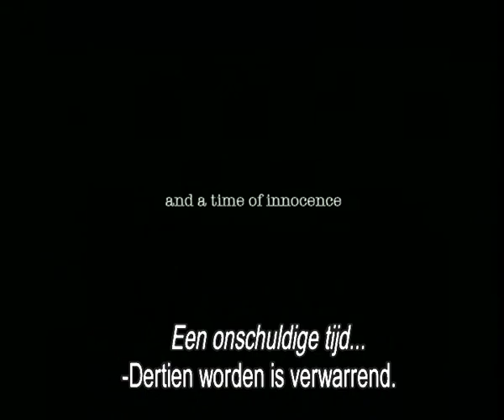50 Ways of saying fabulous- Nederlandse Trailer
Nieuw-Zeeland, een lange hete zomer in 1975. De 12-jarige Billy staat op het punt te ontdekken dat opgroeien een stuk verwarrender is dan hij ooit heeft gedacht. Billy, de enige zoon van een boer, merkt dat hij niet echt past bij de andere jongens op zijn school die alleen maar willen vechten en rugby spelen. Hij probeert net als hen te zijn, maar merkt dat hij totaal niet geschikt is om rugby-speler te worden. Billy droomt van een leven in de ruimte. Hij wil Lana zijn, de ster uit zijn favoriete sci-fi serie. Met de komst van Roy, het pispaaltje van de klas, en de knappe jamie, hulp op de boerderij, komt Billy's vriendschap met de stoere Lou, zijn beste vriendin, onder druk te staan. Zijn leven verandert voorgoed.